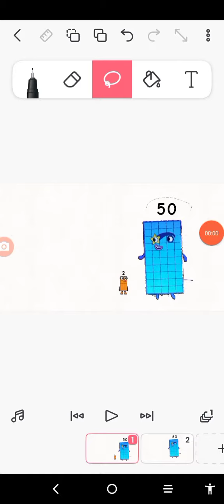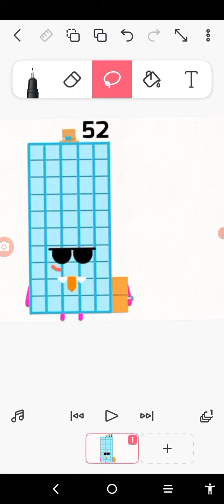number block 52